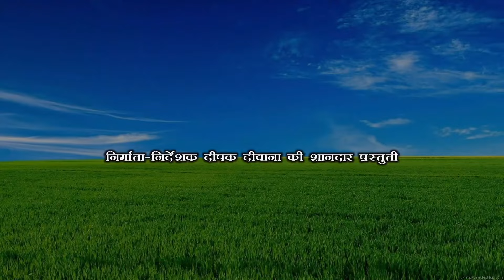ढोरबा बेटा के भेल किडनैप 🤪 chunalal dhorba comedy 2024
dhorba comedy
dhorba maithili comedy new 2020
dhorba
dhorba maithili comedy new 2021
dhorba laliya maithili comedy
dhorba comedy download
dhorba wala
dhorba wala comedy

ढोरबा कमेडी
ढोरबा के कॉमेडी
ढोरबा कॉमेडी
ढोरबा कमेडी 2021
ढोरबा कमेडी 2021 का नया वीडियो
ढोरबा कमेडी 2020
ढोरबा के कोमेडी
ढोरबा के कामेडी